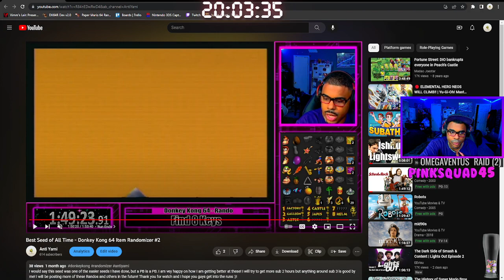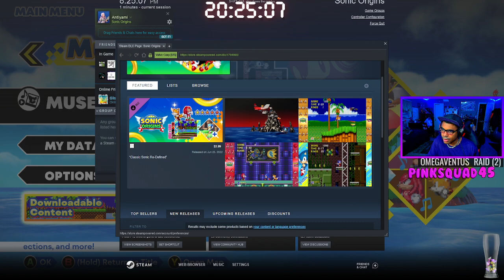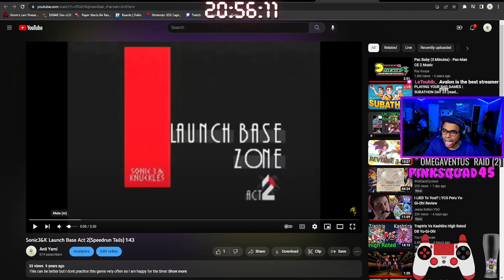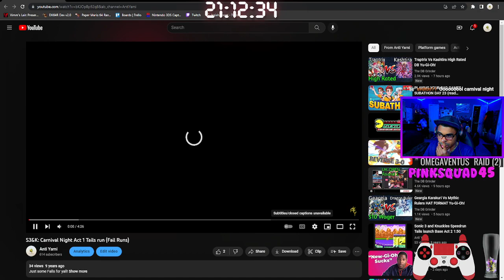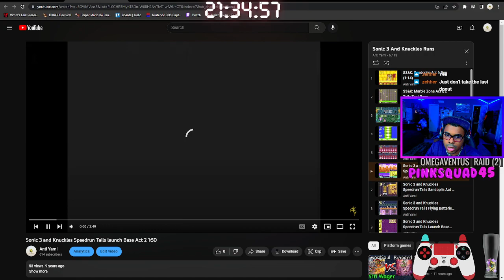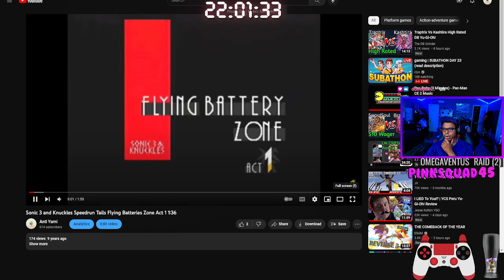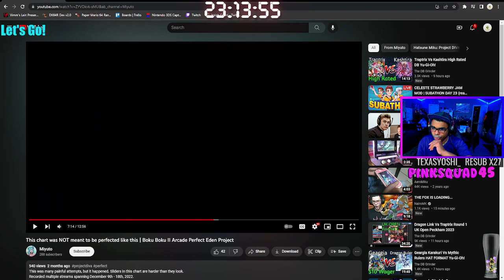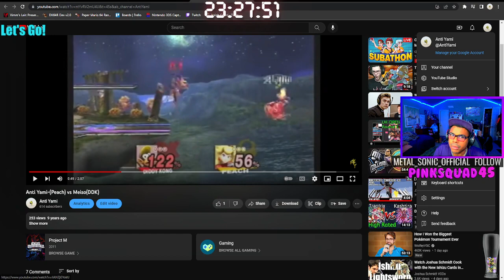Back to the Monke! New Settings!